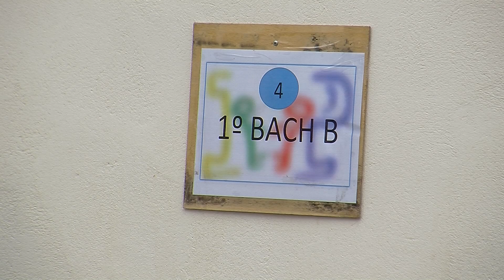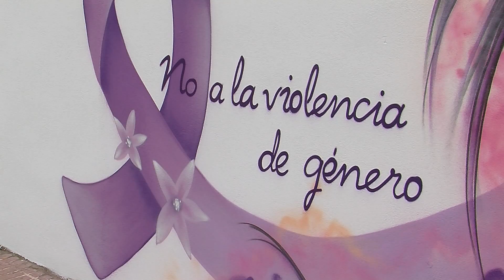IES Reyes de España - Grafiti 25-N